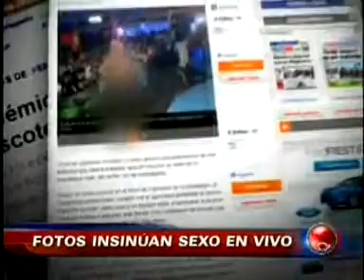escandalol en discoteque nortina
Hubo desnudo total